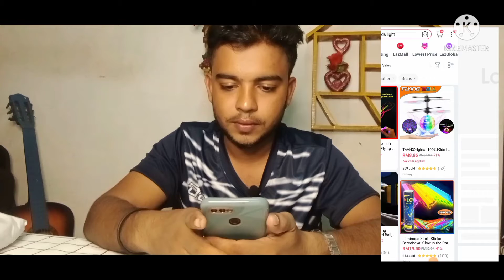ছোটবেলার কথা মনে পড়ে যাবে, slingshot